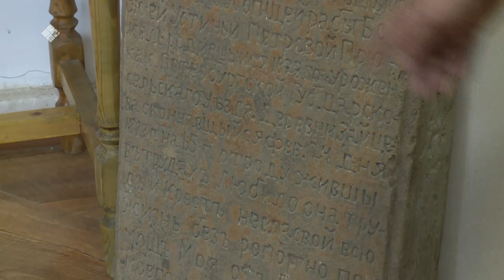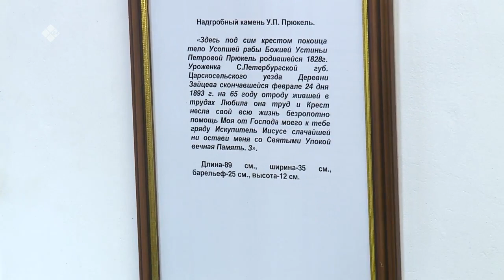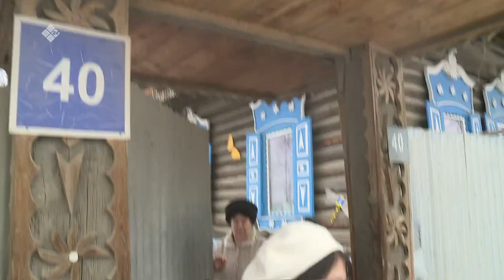«Бу Дьокуускай» биэриигэ: скопецтар — Саха сиригэр (18.10.21)